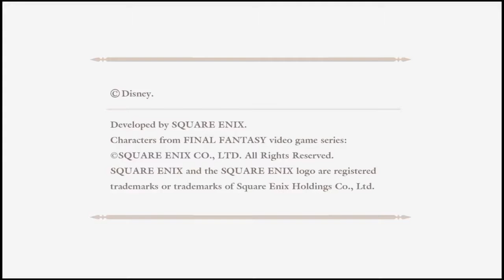A Moment Between Worlds: Kingdom Hearts 2 CRITICAL MODE - part 5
Our hero's journey picks up, here and there, allowing us to view when it's able.
After all, it's hard to stream when your internet isn't stable.
Back to the land of Dragons, to finish a job that needs doing.
Then to the castle of the Beast, to fight a man and risk skewering.
Finally back to where it all began, to stop plans evil has devised.
And saying goodbye to a friend we never had, who's name was Axel.
Got it Memorized?